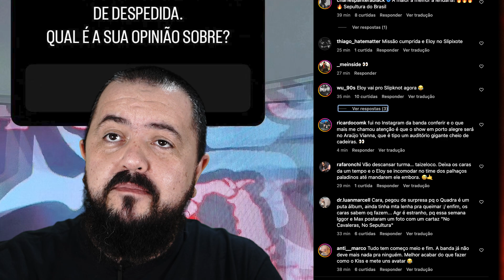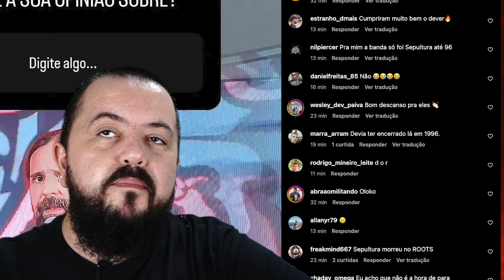O FIM DO SEPULTURA